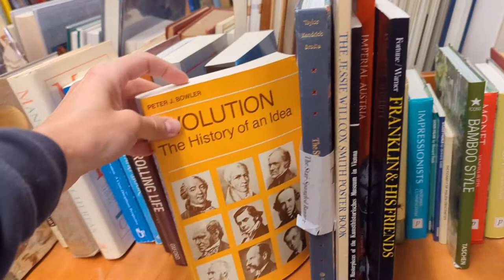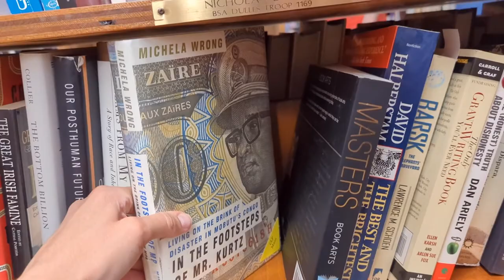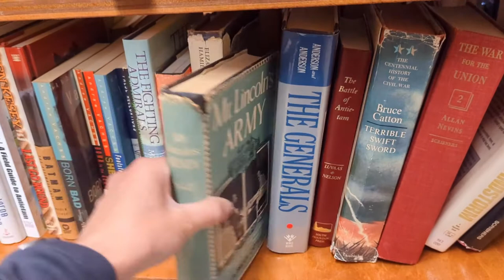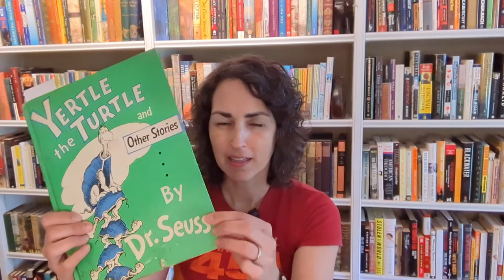bargain rare book shopping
I went on a book shopping hunt and would like to show you what I found. I’ll mention:

-Jack and Jill by Louisa May Alcott
-The Hobbit, J.R.R. Tolkein
-Yertle the Turtle and other Stories, Dr. Seuss
-Journey to the Center of the Earth, Jules Verne
-Huckleberry Finn, Mark Twian

Video about adding a Brodart cover to a dust jacket